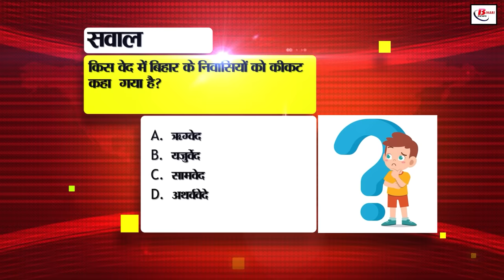Bihar News Live 6th June 2024.Vat Savitri Vrat,BPSC Teacher Vacancy,Weather of Bihar,CM Nitish Kumar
Bihar News Live of 6th June 2024.Vat Savitri Vrat,CM Nitish,Raghuvansh Prasad Singh Birthday,BPSC Teachers Vacancy,Patna
1. Graduate pass candidates should apply soon in IDBI Bank

2. Vat Savitri Vrat is today

Vat Savitri Vrat and Saturday Jayanti will be celebrated at many places in the state today. Regarding this fast, Pandit Suraj Bhardwaj told that on this day Sun, Mercury, Venus, Jupiter, Moon are roaming in Taurus. And Saturn is roaming in Aquarius after being in its own house. In such a wonderful coincidence, Lord Shanidev's Jayanti will also be celebrated. Let us tell you that married women observe this Vat Savitri fast for the long life of their husbands. According to religious beliefs, this fast removes the problems of the husband's life and the couple gets virtue.

3. In Bihar Tourism, today we will talk about Sri Krishna Science Center

4. Bihar State Pollution Control Board has instructed industrial units to plant trees

5. Check the running status of your train like this

6. JDU's announcement amid discussions of CMNitish becoming Deputy PM

7. Tejashwi made this demand calling Bihar a kingmaker

8. There will be a change in the time table of schools in Bihar from June 9

9. PM Modi said this to his ministers in the last cabinet meeting

10. In Bihari Birthday Special, today we will talk about

11. Sonakshi Sinha's reaction came after her father's victory in the election

12. After winning the election, Saran candidate flew the flight himself to Delhi

13. Watching TV earlier can now become expensive

14.

15. Jardalu mango sent from Bihar for many VIPs including President and PM

16. There is a possibility of rain at these places in Bihar

17. Liquor mafia with a reward of fifty thousand arrested

18. CBSE amended the maximum number of children in a section

19. Akhilesh Singh told who are the people responsible for Congress's defeat on most seats in Bihar

20.Ramkripal Yadav's tweet after losing to Misa Bharti on Patliputra seat

21. Today's date is recorded in the history of India for many reasons

22. This former cricketer's statement came before the match between India and Pakistan

23. Stock market closed in green zone, Sensex jumped by more than 2300 points

24. In today's viral news, we will talk about this fake thumbnail

25. This is how to log out email from stolen phone

26. RJD supported JDU in this matter